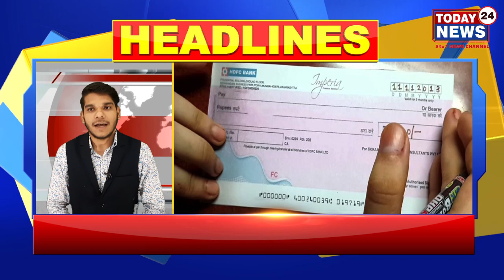पंजाब की छोटी - बड़ी खबरें II TODAY24 NEWS CHANNEL 24x7 II